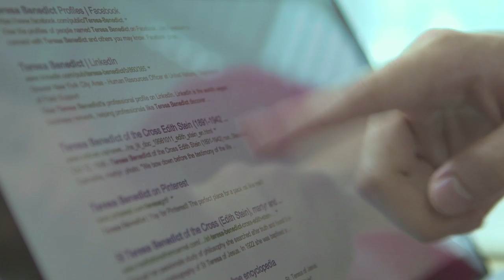PIXMA - A Photo. A Story. The Search Begins.